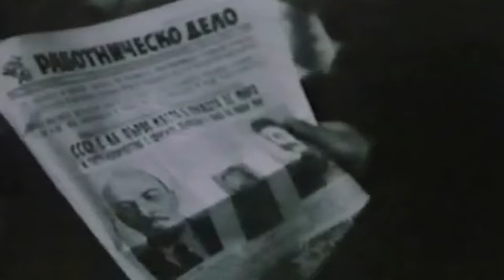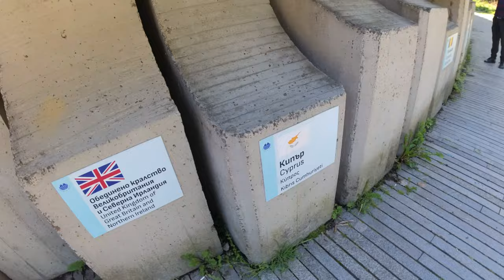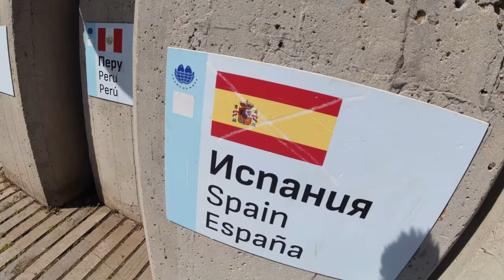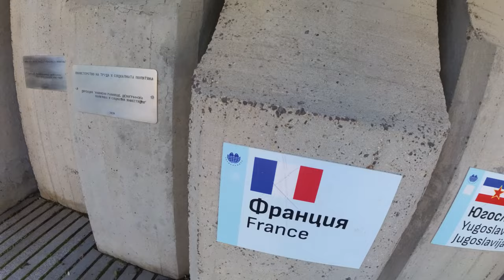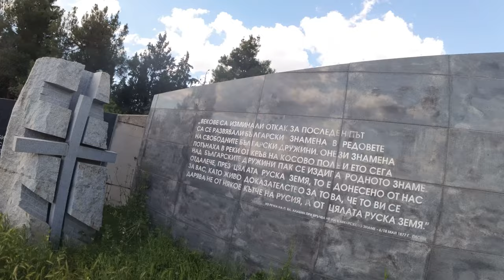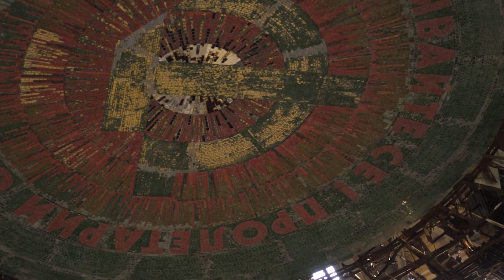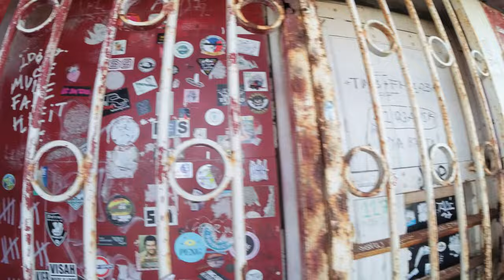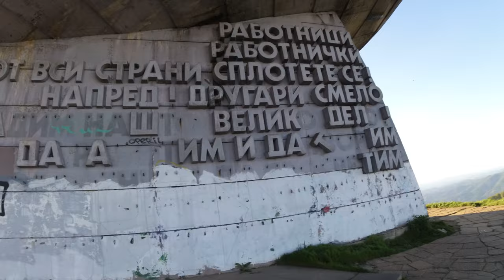¡Descubrimos Una Nave Espacial Comunista!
En este vídeo, visitaremos varios monumentos de la época comunista que se encuentran abandonados por Bulgaria y conoceremos el más espectacular de todos. Buzludja, o la nave del emperador como yo la he apodado, es una increíble construcción comunista que se encuentra en lo alto de una montaña de los montes Balcanes búlgaros. Vente a descubrir diligencias juntos, ¡vamos!

00:00 Introducción
00:58 Monumento de las Campanas Kambanite
07:02 Monumento de los Defensores de Stara Zagora
09:26 Estatua de Dimitar Blagoev
10:28 Buzludja
18:46 Reflexiones finales